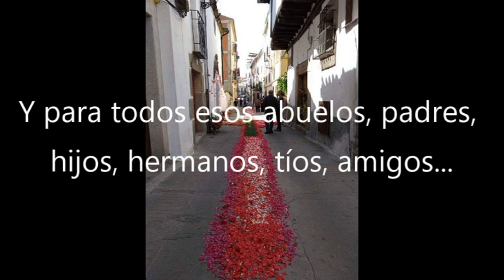POEMAS DE MI ABUELA.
Justo Urbano nos lee unos poemas dedicados a su abuela, fallecida durante la pandemia del coronavirus de 2020.